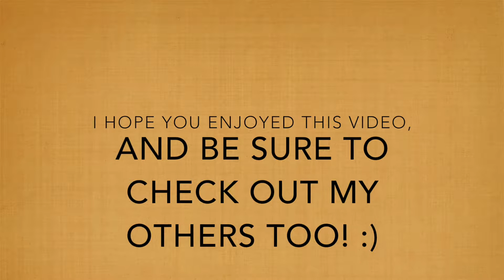Bearded Dragon eating live insect in Slow Motion!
~My bearded dragon eating a locust and I managed to get it in slow motion :) I apologise for it being vertical filmed, I wasn't planning on it being uploaded to youtube.

Kik: bearded.dragon_help